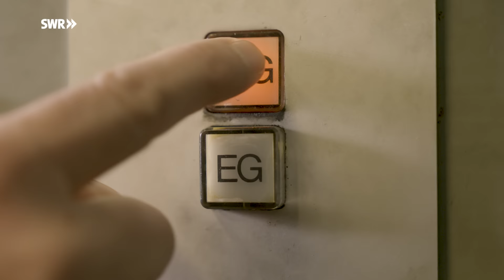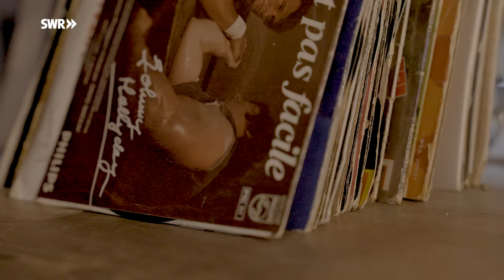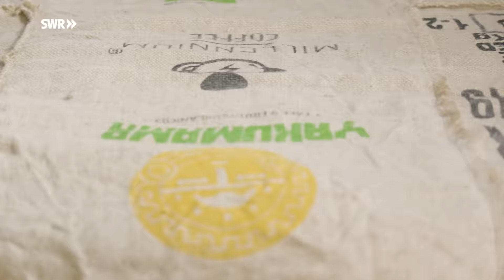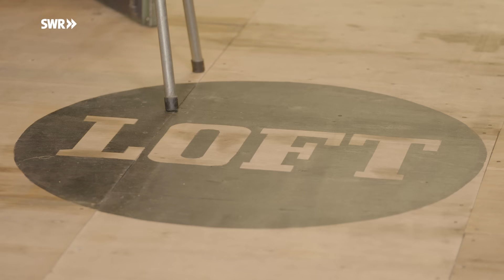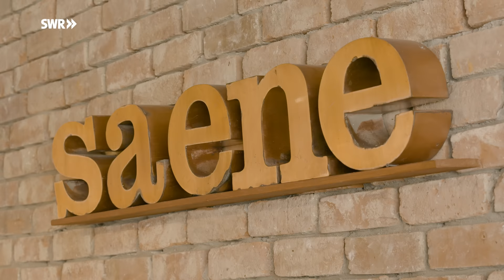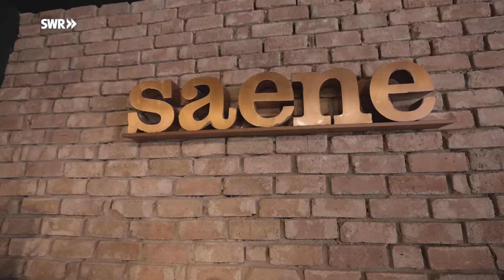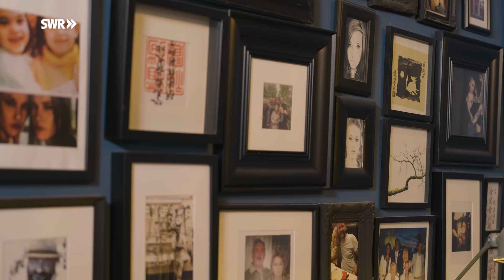Eric eine leere Halle zu einem Industrie-Loft umgebaut | ARD Room Tour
Mit einer langweiligen Gewerbehalle aus den 1970er Jahren hat sich Eric seinen Wohntraum erfüllt: ein Loft im Industrie-Style. Dazu hat er eine 240m² große, leere weiße Halle mit Original-Bauteilen, wie alten Fensterfronten und Türen, Vintage-Möbeln und zahlreichen kleinen Details umgestaltet.

Der Look, der dabei entstanden ist, ist so authentisch, dass man tatsächlich das Gefühl hat, man stünde in einem alten Fabrikgebäude mit Backsteinwänden und rostigen Metalltüren. Eine Atmosphäre, in der Eric nicht nur selbst gerne wohnt, sondern die er auch mit anderen teilt. Deshalb stellt er sein komplettes Zuhause auch als Kulisse für Filmdrehs und Fotoshootings zu Verfügung.

„Ich wollte immer in einem Loft leben“, erzählt Eric. Aber ein geeignetes und bezahlbares Fabrik-Gebäude zu finden, in dem man auch wohnen kann, ist nicht so leicht. Eric ist in Paris geboren und lebt seit über 30 Jahren in Deutschland. Seine beiden Töchter sind inzwischen erwachsen. Vor sechs Jahren stieß er auf die leerstehende Halle in einem Vorort von Frankfurt. „Hier war gar nichts, keine Küche, keine Toilette, kein Strom, nichts.“ Aber Eric hatte direkt eine Vorstellung davon, wie er hier nicht nur ein Büro, sondern auch einen großzügigen Wohnbereich einrichten könnte.

„Ich habe zu dem Vermieter gesagt: ‚Ich möchte hier gerne wohnen.‘ Er hat mich mit großen Augen angeschaut und konnte sich das nicht vorstellen. Ich habe zu ihm gesagt: ‚Machen Sie sich keine Sorgen, ich bezahle alles, aber ich möchte alles so gestalten, wie ich es mir vorstelle.‘“ Ein paar Tage später waren Decken, Wände und Heizkörper schwarz.

Nach und nach sind dann ganze Fensterfronten aus alten Industrie- und Werkstattgebäuden dazugekommen. Eric ließ Stahlträger einziehen, um die riesigen Türen und Wandelemente zu befestigen. Er mauerte eine Backsteinwand und befestigte hölzerne Fensterläden an den großen Glasfronten.

Die meisten Menschen, die bei ihm zu Besuch sind, fragen sich, was all das gekostet haben mag. Erics Antwort darauf: „Mach dir keine Sorgen, es ist schon bezahlt!“ Geld sei nicht der entscheidende Punkt, findet er. „Mit Geld kannst du sehr viel kaufen. Das ist nicht die Kunst. Aber eine Idee zu haben und die Sachen dafür selbst zu suchen und zu finden – darum geht es.“
Ursprünglich hat Eric mal Design und Kunst studiert, dann lange Zeit in der Immobilienbranche und als Home Stager gearbeitet. Jetzt verdient er sein Geld mit der Vermietung seiner Wohnung. Das ermöglicht es ihm, seinen Traum zu leben.

Die Idee, sein Zuhause als Film- und Fotokulisse zu Verfügung zu stellen, kam bei einem Fotoshooting mit einem befreundeten Fotografen. Dieser war so begeistert von der Authentizität, die das bewohnte Loft im Gegensatz zu einer reinen Kulisse hat, dass Eric aus dieser Idee seinen Job gemacht hat. Heute werden hier Musikvideos oder Fernsehshows gedreht und die unterschiedlichen Bereiche in seinem Loft als Sets für Fotoshootings genutzt.

Mit viel Kreativität und einem guten Gespür für Interior Design hat er Stück für Stück all diese kleinen Welten in seinem Loft erschaffen und entwickelt sie ständig weiter. Baut um, streicht neu, verändert, findet neue Schätze auf Flohmärkten, im Internet oder am Straßenrand. „Das ist mein Leben. Ich suche nie etwas, die Dinge finden mich. Aber langsam muss ich aufpassen, es ist schon ganz schön voll hier“, lacht er.

Doch die größte Sorge macht ihm nicht der Platz, sondern die Tatsache, dass er seine Halle nur gemietet hat. Seit drei Jahren wohnt und arbeitet Eric jetzt hier. In einem von außen völlig unscheinbaren Gebäude in einem Mischgebiet zwischen Gewerbeflächen, Autowerkstätten und Bürokomplexen. „Wenn ich mal ausziehen muss, weiß ich nicht wohin mit all den Sachen.“ Jahrelang hat er eine Menge Zeit und Geld in seinen Traum investiert, vor allem aber unfassbar viel Leidenschaft und Liebe zum Detail.

Ein Film von Rieke Spang (Redaktion), Frederik Dietz (Kamera), Jan Parvu (Kamera) und Roland Burchard (Schnitt).

00:00 Wohnen in einer Filmkulisse
01:32 Wohnzimmer
02:07 Umbau des Lofts
04:01 Das Loft als Kulisse
05:42 Schlafzimmer
07:03 Flur
08:26 Esszimmer & Bar
10:09 Büro
11:35 Küche
13:54 Alltag in der Filmkulisse